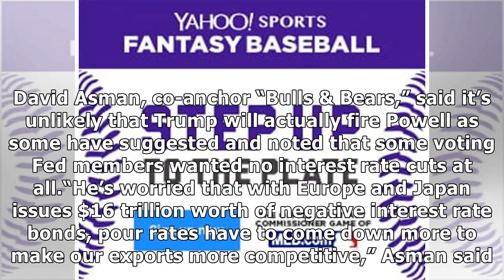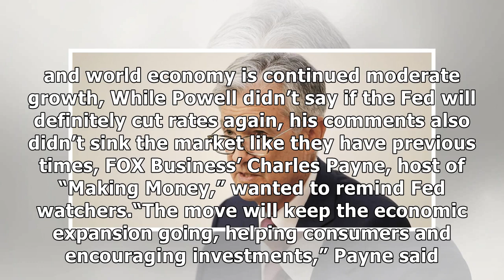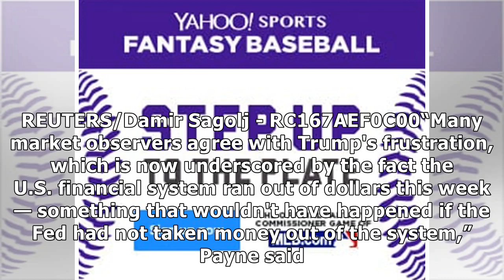Fox Business anchors size up the Fed rate cut and what's next for Trump and Powell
President Trump has been vocal about his criticism about the way Federal Reserve Chairman Jerome Powell has doled out little-to-no interest rate cuts, and he was quick to complain again on Wednesday a...